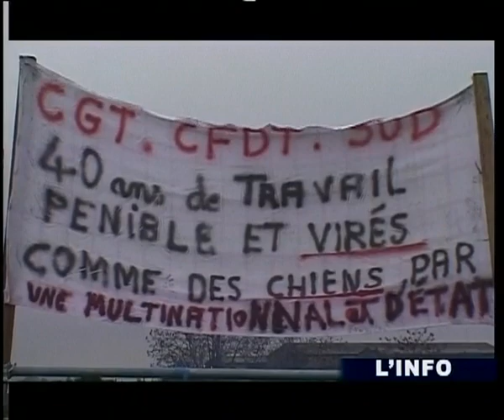Manifestation aux ateliers SNCF du Mans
Sites webs/blogs, copiez cette vidéo avec le bouton "Intégrer" !
 Manifestation sur le site historique des ateliers SNCF du Mans contre le non-renouvellement des contrats de 16 manutentionnaires sous-traitants ISS